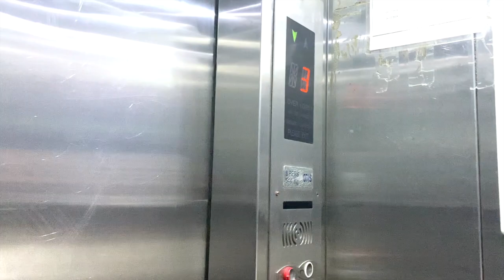*I MET HER AFTER 6 MONTHS!!* ❤️ | MSvlogs | Manya Sachdeva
Here’s another vlog for you, since you guys loveee vlogs!🤍

The products that I recommend or use on my skin, work very well for me. However, they may not match your skin type. So, it is best that you do a patch test first, or buy a mini packaging and try it for yourself 🥰

Xoxo